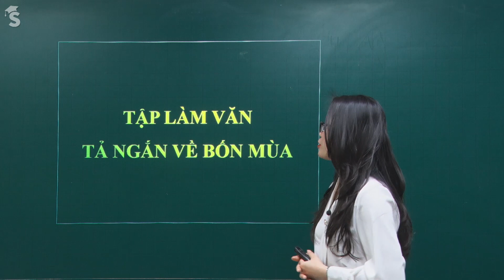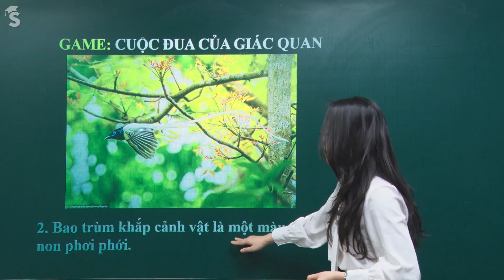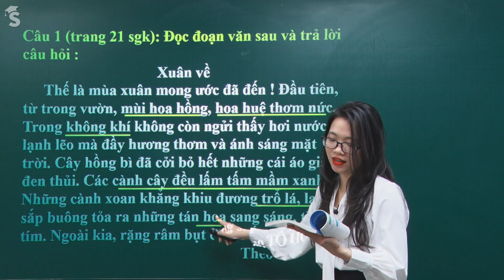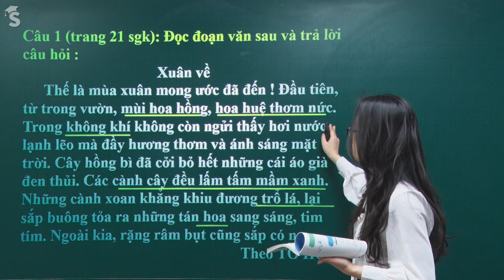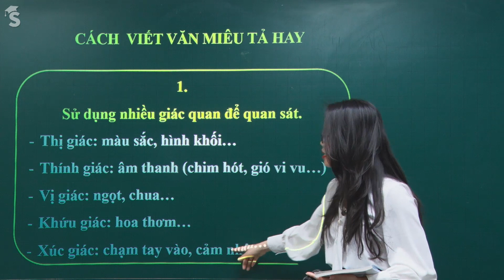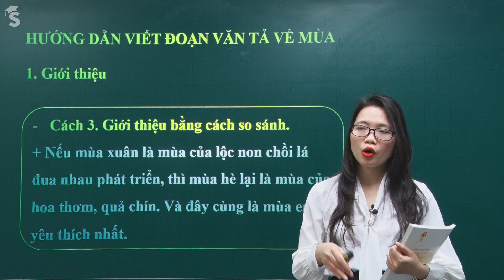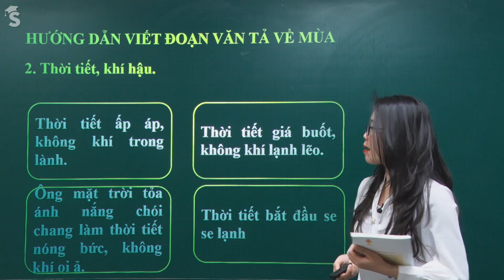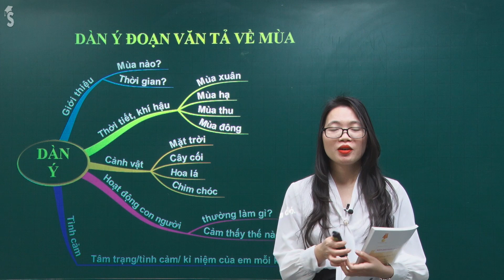Tiếng Việt 2 Tuần 20 – Bài 4: Tập làm văn – Tả ngắn về bốn mùa – Cô Quách Thảo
Viết bài văn miêu tả sao cho hay, cho đúng, không nhầm lẫn sang văn kể? Cô Thảo sẽ hướng dẫn, giải đáp mọi thắc mắc để các em có một bài văn miêu tả bốn mùa hay nhé. Chúc các em học tập tốt!